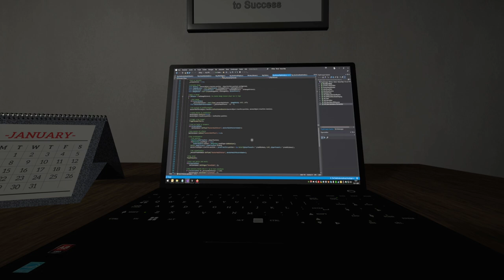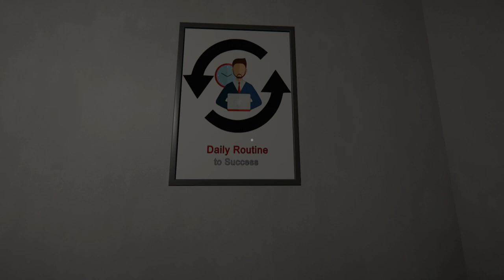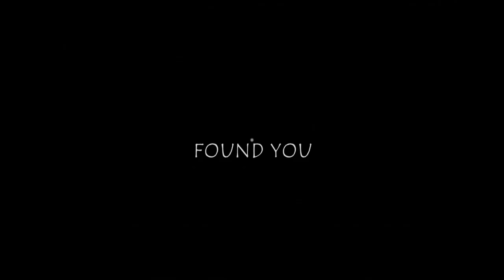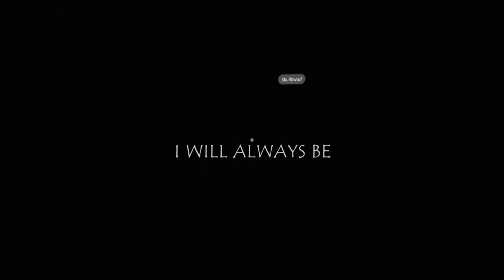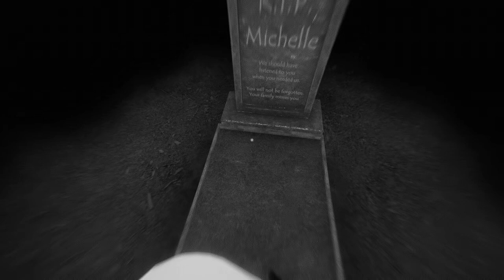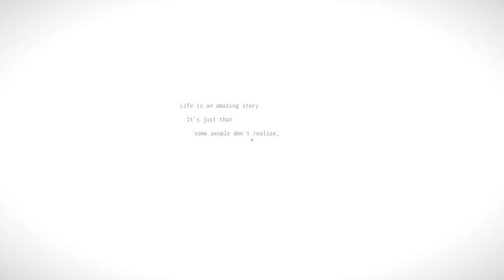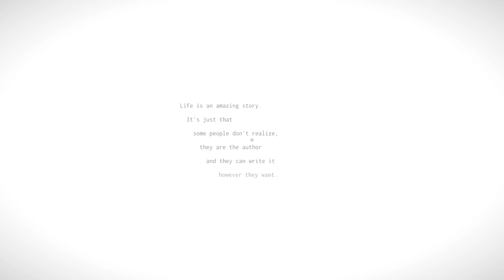Wie kam es nur soweit... 🪦🔫 Beyond Darkness (VRchat) ֎ Einteiler ֍ Let's play